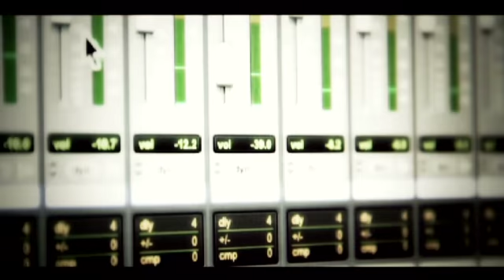Patric Scott - Impressions 2011 - 2014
Impressionen der letzten Jahre :)